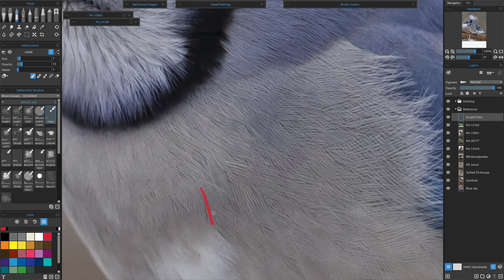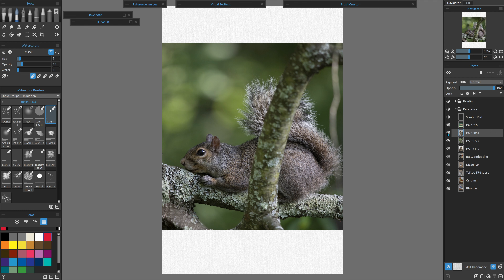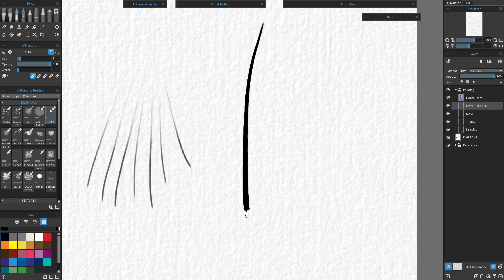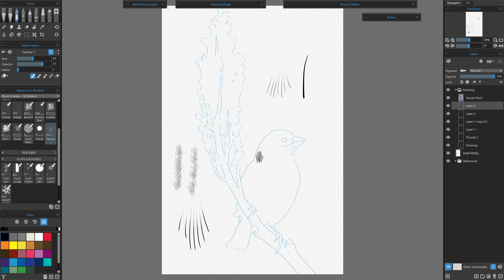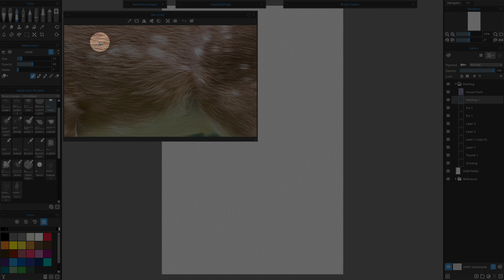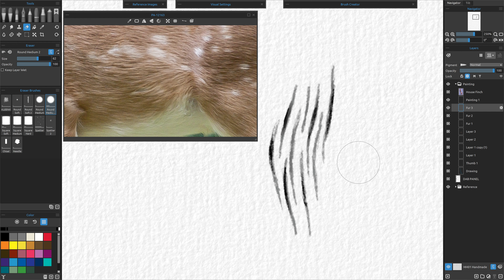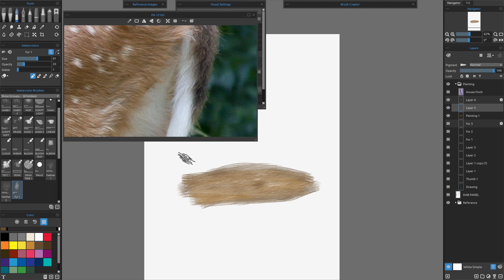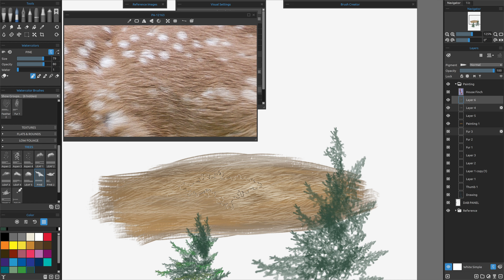Rebelle 5, 6, or 7 - Create Your Own Brush - Fur & Feathers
In this demo learn how to create your own stamp brush. Quickly reproduce textures, objects and patterns. This will be a directional brush! Plus a quick review of a previous pine tree demo. Link will be listed below.

Tom Gallovich is a traditional/digital artist and photographer specializing in wildlife and nature.

This video includes:
00:00 - Intro
02:14 - Fur & Feather Research
13:52 - Brush Samples
15:20 - Bird Painting Sample
17:41 - Understanding Our Patterns
21:24 - Creating Feather Brush
22:39 - Import Brush & Settings
27:37 - Using New Brush
37:08 - Create Fur Brush
53:36 - Bonus Round - Pine Trees